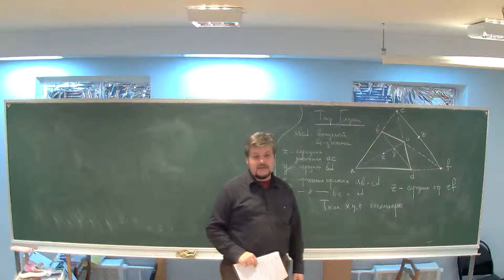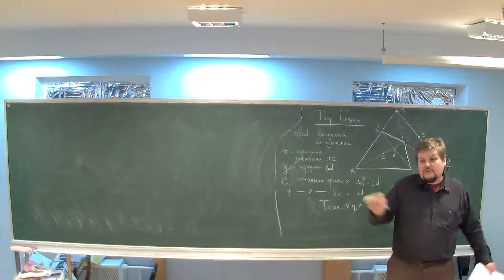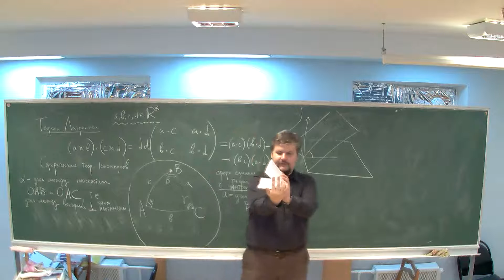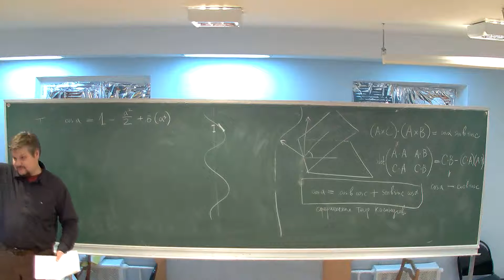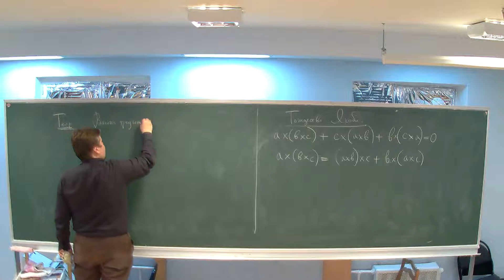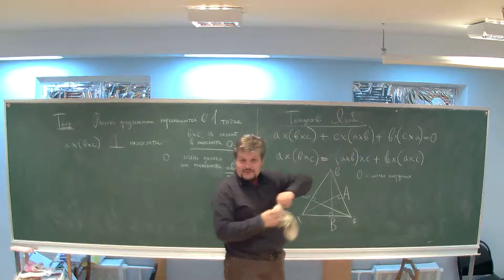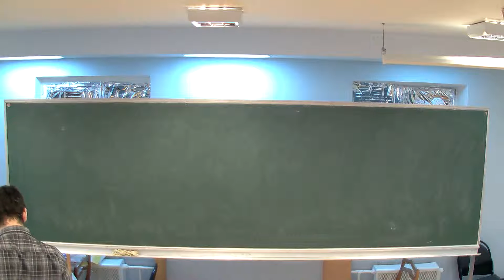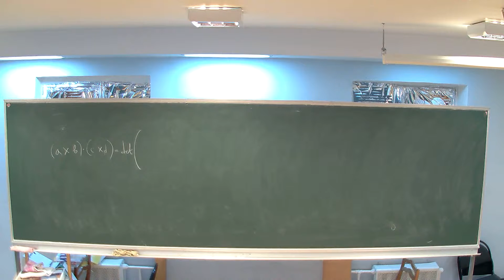В.А. Тиморин. Геометрия. Лекция 5. Часть 2